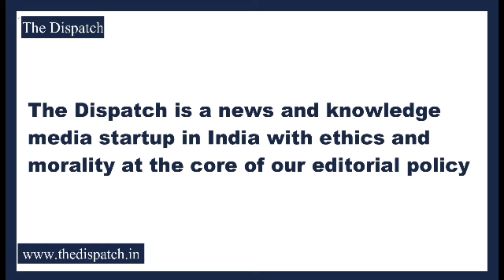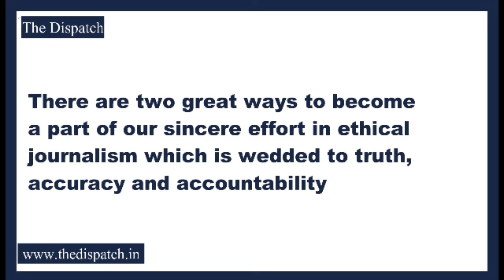Yuva Rajput Sabha stage protest, Demand holiday on birthday of Maharaja Hari Singh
TheDispatch Jammu : Yuva Rajput Sabha stage protest, Demand holiday on birthday of Maharaja Hari Singh